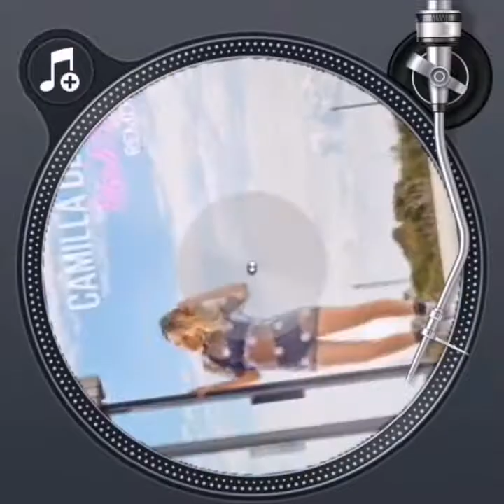Camilla Destiny - Real Ones (Matt Jam Lamont Remix)